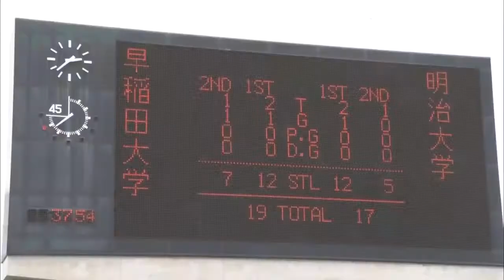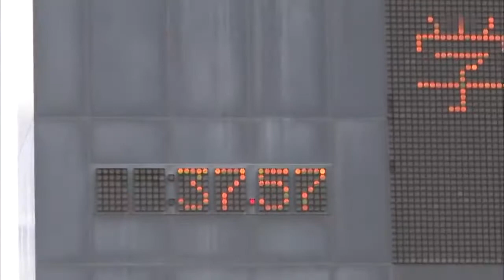「3年前明大ラグビー部主将の名字は？」 2016年12月30日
筑波大学対抗戦初優勝おめでとう！ そして・・・どうした？？・・・ 帝京大学・・・モチベーションが低・・・残念・・・優勝ではあるが事実..